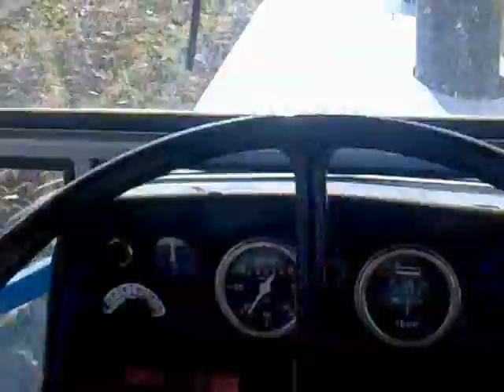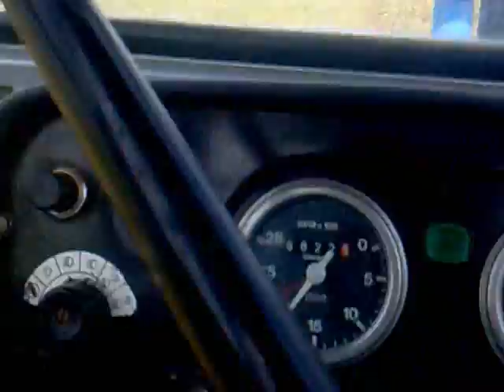estirpatura 2013 con landini 12500 ed estirpatore con dischi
dopo una lunga attesa si estirpa nell'erba.I dischi fanno sempre un bel lavoro e il trattore non molla neanche in questa terraccia